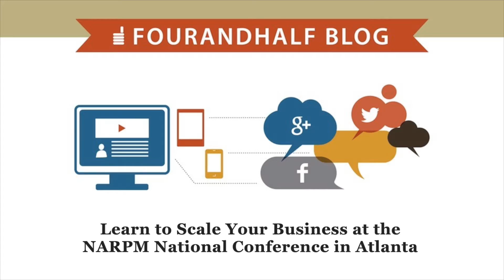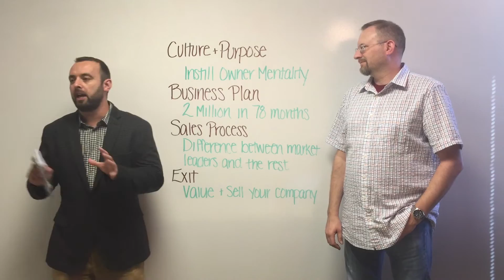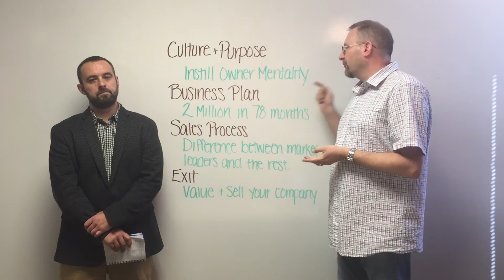Learn to Scale Your Business at the NARPM National Conference in Atlanta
If you are going to the NARPM National Convention in Atlanta this year, you need to go see Fourandhalf's talk on Friday, October 16. (If you’re not going to the conference, you need to find a way to get there!) This year, Alex and John from Fourandhalf will be talking about how to run, scale, and exit your property management company like a tech startup.

Using the Tech Model

We're using the technology industry as our model because they include some of the fastest growing companies in the world right now. They know one of the most important factors for their growth is...